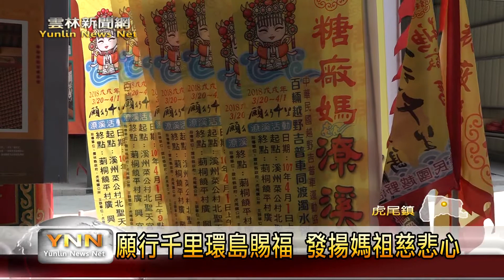雲林新聞網─虎尾福安宮願行千里環島賜福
虎尾福安宮百里行腳的謁祖活動，已經成為地方三月「瘋媽祖」的重要活動，廟方今年特別遵照糖廠媽指示，擴大舉辦的規模，預定進行十三天的環島大會香活動，宣揚媽祖慈悲濟世的精神，雲林縣政府與虎尾鎮公所今年也協助這項活動，期待透過這項宗教盛事，來行銷雲林的宗教與觀光。〈以上新聞可從top NEWS APP收視〉